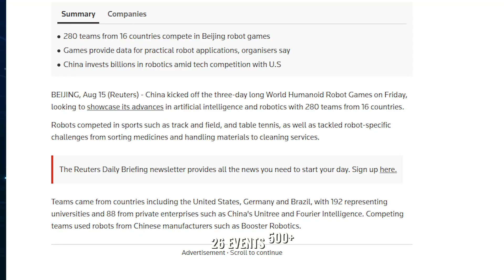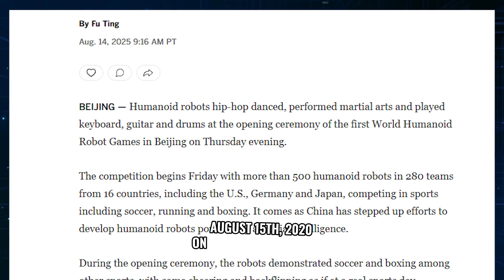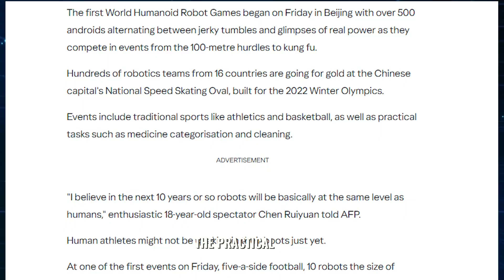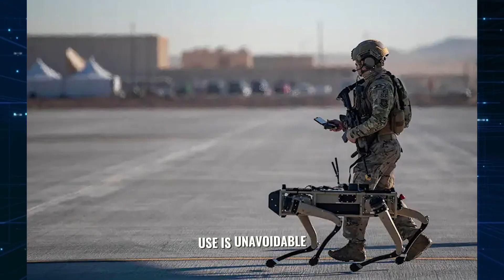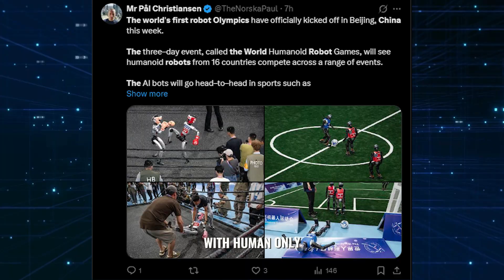China Unveils the WORLD’S FIRST Robot Olympics | Humanoid AI Showdown Shocks the World!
China just shocked the world — it has officially launched the world’s first Robot Olympics, also known as the World Humanoid Robot Games. 🤖 From humanoid athletes sprinting, lifting, and competing, to AI-powered robots showcasing balance, agility, and intelligence—this is history in the making. Is this the future of sports, or the dawn of something much bigger?

🛠️ Top AI Tool for Video Creation (Used by 1M+ Creators)

🔥 Critical Questions We Answer:
❌ Why did China create the Robot Olympics now—and what does it mean for global AI dominance?
❌ How advanced are these humanoid robots compared to projects from Boston Dynamics, Tesla Optimus, or Figure 02?
❌ Could this event redefine the future of human jobs, industries, and even the Olympics themselves?

👇 WATCH NOW & DECIDE!

📌 Video Chapters:
The Birth of the Robot Olympics
Inside the World Humanoid Robot Games
Humanoid AI vs Tesla Optimus vs Figure 02
Real-World Impacts Beyond Sports
Expert Opinions: Hope or Hype?
Final Thoughts: What’s Next for AI & Robotics?

🟢 In This Video, You’ll Discover:
✅ How China organized the world’s first-ever Robot Olympics and what events humanoid robots are competing in.
✅ The unique technologies powering humanoid athletes—balance control, agility, and AI decision-making.
✅ Why this could accelerate the AI race between ChatGPT, Grok, Gemini, DeepSeek, and Claude.
✅ The massive implications for industries, human labor, and the future of human–AI collaboration.

🚨 The AI race just hit a new level—robots are no longer tools, they’re athletes. From balance to strength, decision-making to strategy, this event shows us how close AI and humanoids are to merging with human competition. Are we ready for a future where AI doesn’t just assist—it competes?

🔗 Join our AI Community!

Some visuals and audio in this video were AI-generated or include stock elements for illustration and commentary.